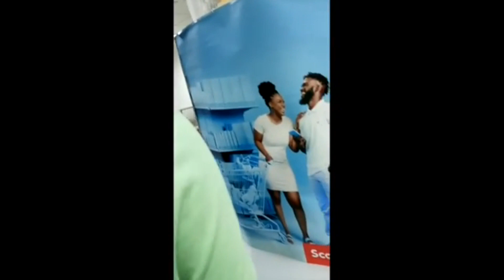Scotia Bank Robbery In Sam Sharpe Square || Jamaica News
scotia bank robbery took placve this morning in montego bay st james. during the robbery at the scotia bank a man was shot and killed!